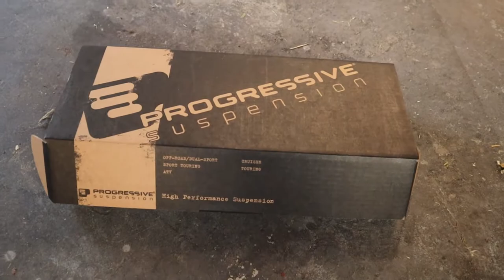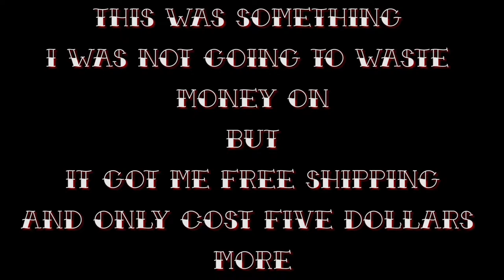New Harley Davidson Sportster 48 Progressive Shocks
Super quick video highlighting the shock install + OEM Loud horn.